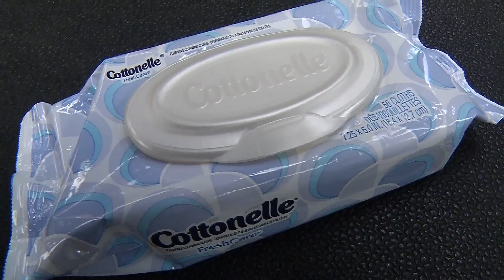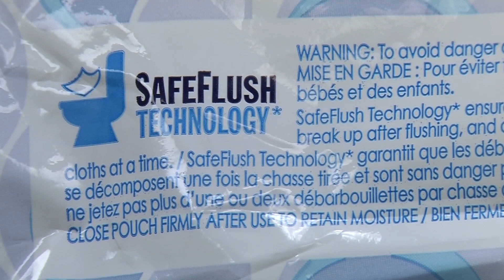Robbinsdale: Flushing “Flushable” Wipes a No-No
In any residential neighborhood, what happens behind closed doors is generally a private matter. But in the most private room in the house, people are making a mistake that’s become a public problem.
“You’ve got sanitary wipes for adults that are using them now, so then, they get flushed cause nobody wants to look at them in their garbage can and stuff ,” said Joel Konkol, Robbinsdale’s utilities supervisor.
Konkol says so-called “flushable” wipes don’t break down like toilet paper, so when you combine them with hair and other items, they can cause blockages in the sewer main line.
“One catches and then they start to build up,” Konkol said. “And they intertwine, and they just stop everything from going through.”
Much of the problem, according to Konkol, stems from the labeling on the products. For starters, they’re branded as “flushable,” and some even have illustrations showing that they’re safe to flush down a toilet.
“Unfortunately there’s some manufacturers who are lying, or they’re not accurate,” Konkol said. “They just don’t break down.”
Konkol argues that if you trust the labels, you could end up with a basement full of raw sewage.
“They can plug up your own line, just out of your house,” he said. “Or if they get out in the system and cause a stoppage somewhere down the line, and it does back up, you might be the house that gets it. Or your neighbor.”
City officials recently posted a picture on the Robbinsdale Facebook page, showing the intertwined mess created in the sewer by these wipes.
They’re hoping the message resonates with residents.
“You can use the products, just don’t flush them down the toilet,” Konkol said.
Representatives of the industry behind wet wipes say that people are flushing items that never claimed to be flushable, such as cheap baby wipes, which are meant to be bundled in disposable diapers and thrown in the trash.